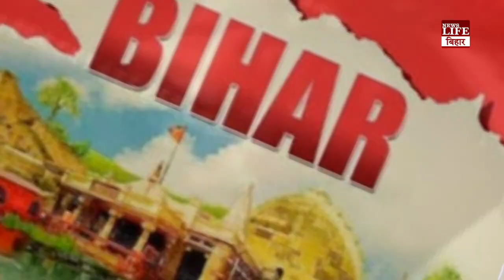बाईक से 450 km का सफर तय कर, दुलहन को घर लाया दुल्हा